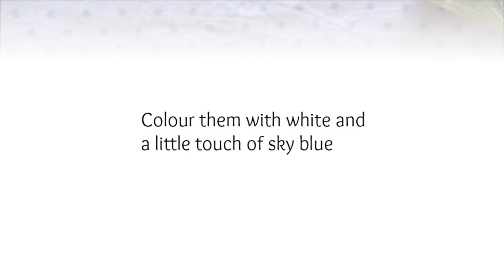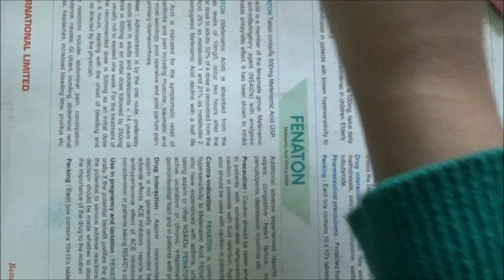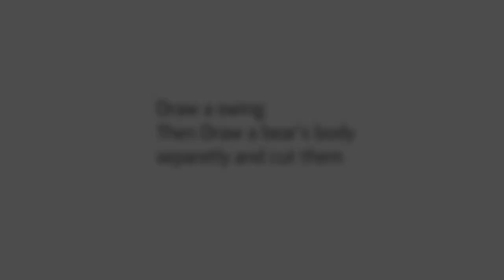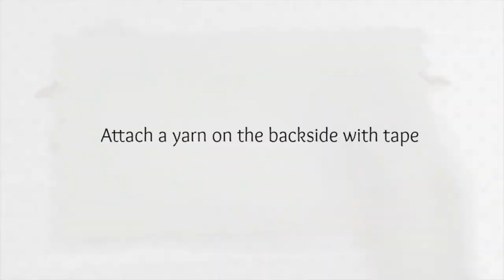Door Hanger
Easy DIY Door Hanger.You can easily make it at home :)